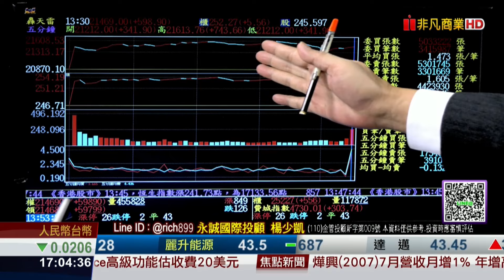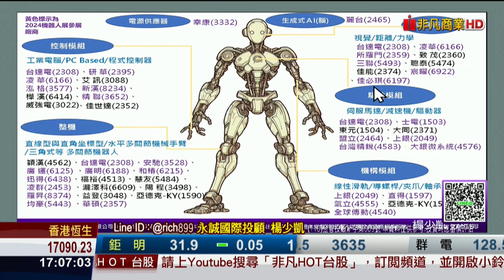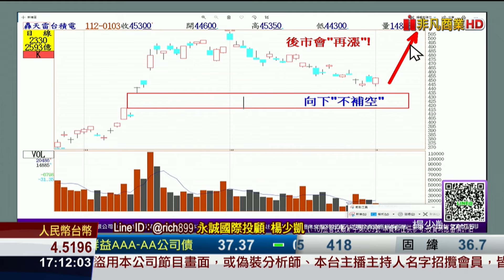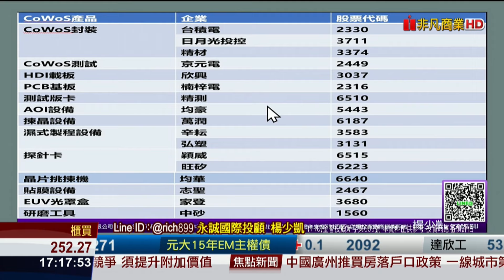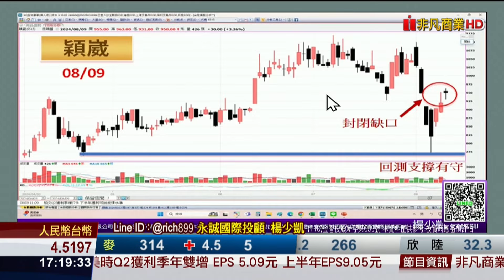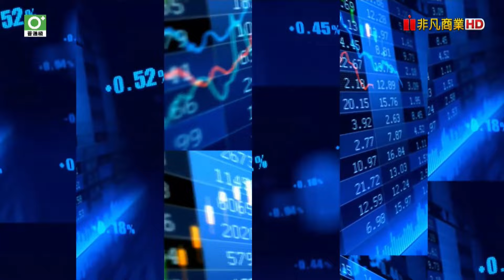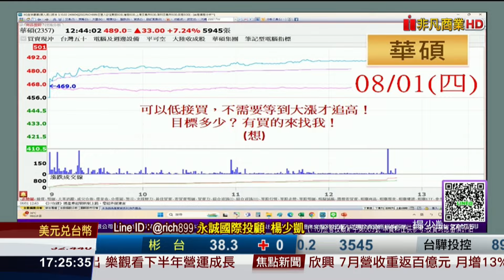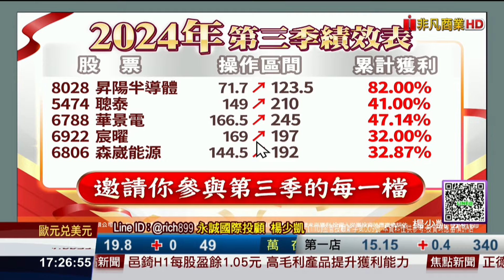20240809神準贏家 美請領失業金低預期，台股果然全面反攻！楊少凱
精彩內容
1. 機器人點火，再度暴力衝漲！
2 .台積電果然續漲，CoWoS【誰】具備機會？
3.蘋果新機發表在即，【它】大舉招工！
4.. AI PC狂攻，華碩營收大好，【它】也將破繭而出！